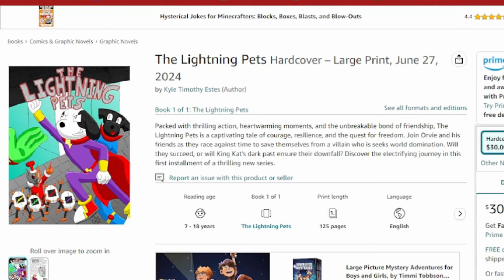SpongeBob SquarePants Season 6 Ranked! (SpongeBob SquarePants Season 6 2009 Review)